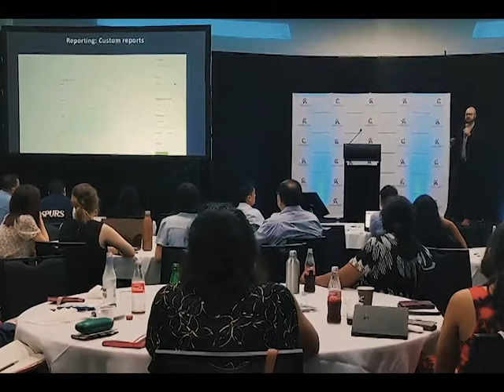Why we chose Fathom for management reporting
Andrew speaking at the CAANZ Catalyst event on Data Visualisation in Darwin